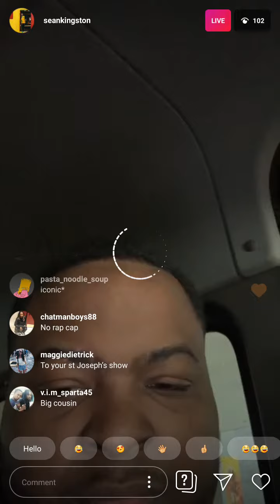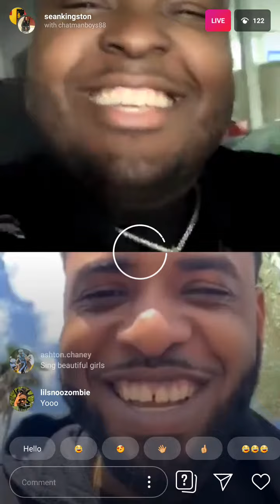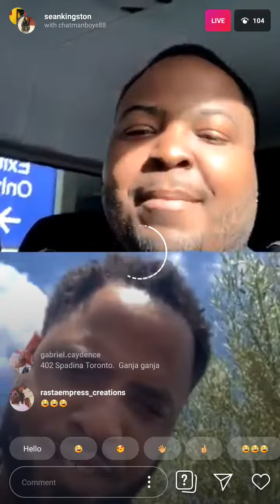Sean Kingston New Music With Tory lanez & Davido coming soon